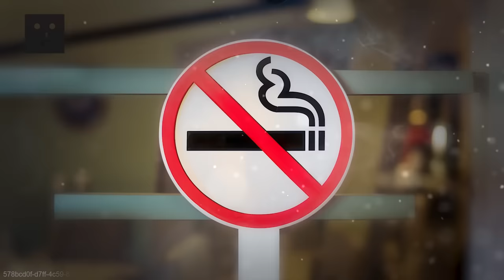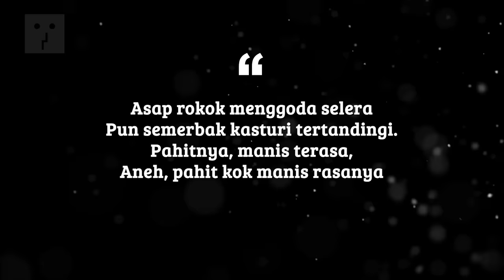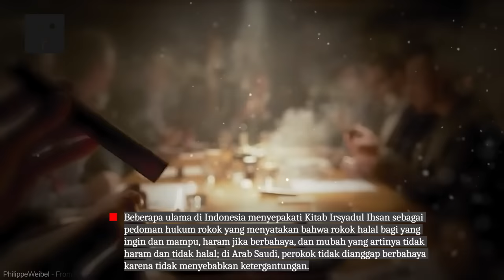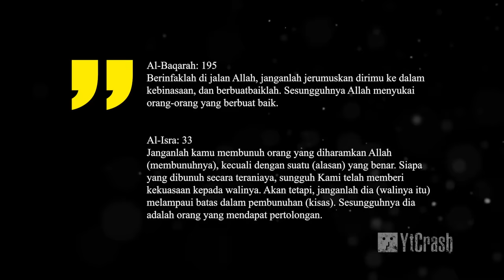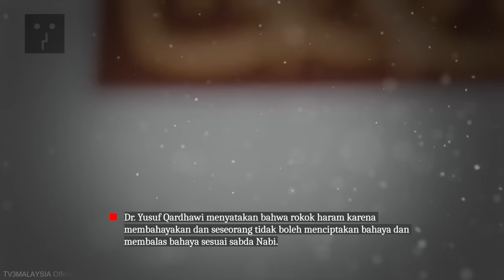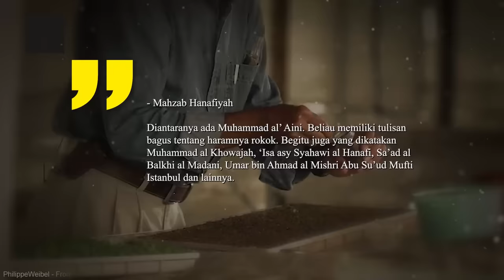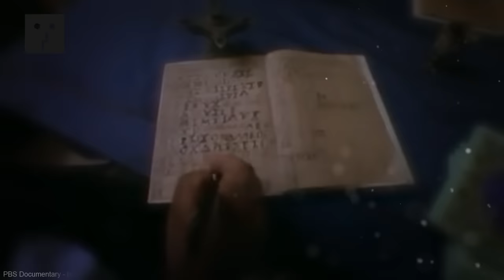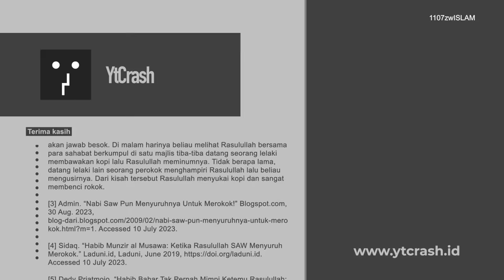RASULULLAH ﷺ MALAH MENYURUH UNTUK MEROKOK | GAK BAHAYA TA? GIMANA HUKUM ROKOK DALAM ISLAM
YtCrash 1107zwISLAM Hukum Merokok dalam Pandangan Ulama Islam. Video ini membahas kontroversi seputar hukum merokok dalam Islam. Dalam video ini, penulis dan narator, membawakan berbagai pendapat ulama tentang hukum merokok. Ia menguraikan argumen para ulama yang membolehkan, memakruhkan, dan mengharamkan merokok, serta mengutip dalil-dalil yang digunakan sebagai landasan pendapat masing-masing. Video ini memberikan wawasan mendalam mengenai perspektif yang beragam dalam masyarakat Muslim terkait isu ini, menjelaskan alasan-alasan yang digunakan oleh para ulama dalam menyusun pandangan mereka, dan menggambarkan kompleksitas perdebatan yang ada seputar hukum merokok.

CATATAN: BEBERAPA GAMBAR HANYALAH ILUSTRASI

Credits :
♫ Nasyeed by: